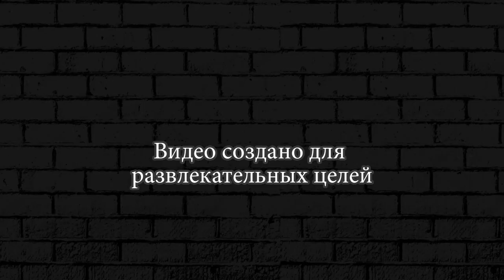КРИПЕР ОГУРЕЦ ВЗОРВАЛ МОЙ ОГОРОД У ДОМА МАЙНКРАФТ ► ПРИКЛЮЧЕНИЯ НУБИКА #6